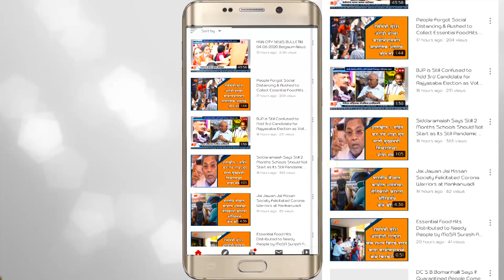3rd Railway Gate Fly Over Work Pending From Years Smart City Work Is In Tortoise Speed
3rd Railway Gate Fly Over Pending From Years Smart City Work Is In Tortoise Speed